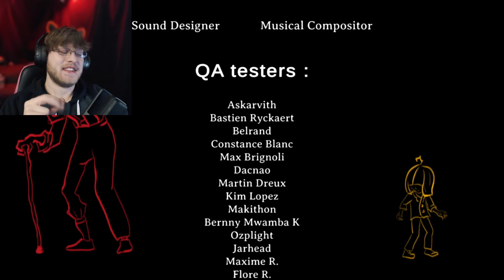The Camera Will Capture Your Soul | Obusite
Obusite is a fantastic fan made little nightmares type game, I can't wait for the full release!

Play Obusite for yourself and let me know what you think about it down in the comments!

Wear the Wrath!

Bears Love Honey!